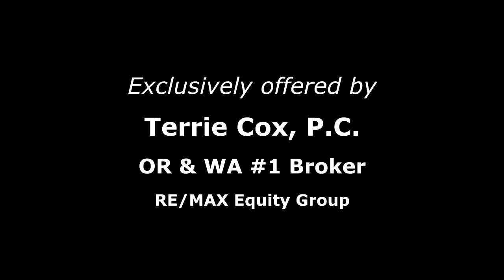Gorgeous Columbia River Views on Half Acre Lot | Vancouver riverfronthomes and real estate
Desirable Location on Evergreen Hwy! Outstanding Columbia River Views on nearly half an acre! Private/Tranquil! Perfect lot to expand & remodel. Developing area with million dollar homes & views! Large floor to ceiling windows with lots of natural light. Open floor plan. Large viewing deck off living area. Spacious master suite w/ en suite bath, large custom windows and private deck! Manicured lot with terraced stone fire pit are.